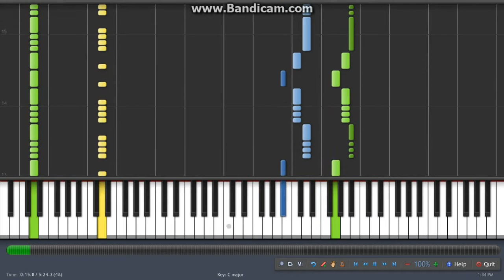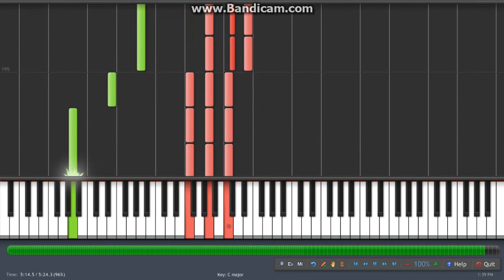Synthesia 8.2 - Danger Line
Don't go past it!